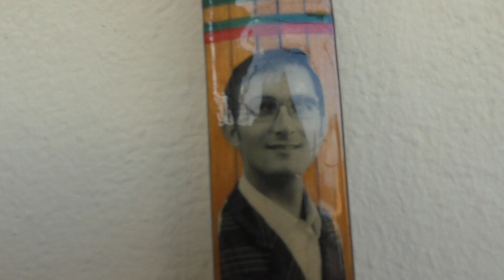CARICA ELETTROSTATICA ARCOBALENO DISABILE 31 LUGLIO 2023